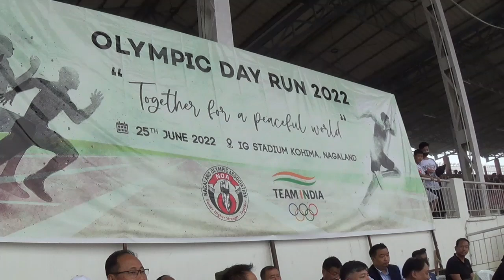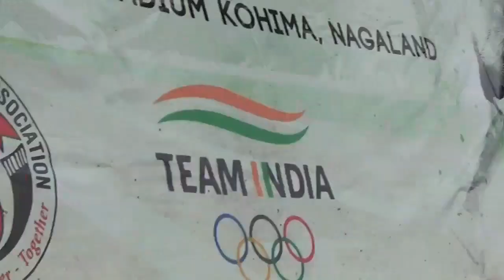Olympic Day Run held at Indira Gandhi Stadium, Meriema | Nagaland Olympic Association | Walkathon.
Nagaland joins global sports fraternity through Olympic Day Run in Kohima
Kohima, June 25: Nagaland today joined the global sports fraternity on the occasion of Olympic Day by conducting running races in various categories billed as “‘Olympic Day Run’ under the aegis of Nagaland Olympic Association (NOA) at Indira Gandhi Stadium, Kohima.
Top five winners in each category received Rs. 7000 (1st), Rs. 5000 (2nd), Rs. 3000 (3rd), Rs. 2000 (4th) and Rs. 1000 (5th) each along with medal and certificate.
Medals and certificates have also been awarded to the category of 600 meters for officials and invited dignitaries.
NOA president and Nagaland’s Chief Minister Neiphiu Rio stated that the citizens of Nagaland today joined the global community in commemorating the Olympic Day with Olympic Day Run, wherein many citizens from all walks of life participated to celebrate the Olympic spirit and “be a part of the strongest force-Sports.”
“Over the past years, the Olympic Day has developed into much more than a run or just a sports event. Based on the pillars of “Move, Learn, Discover- Together for a Better World,” the Olympic Committees around the world deploy sports, cultural and educational activities aimed at everybody regardless of age, gender, social background or sporting ability,” stated Rio in his message read out at the function by Nagaland’s rural development minister Metsubo Jamir.
The first Olympic Day was celebrated in 1948. On this occasion, the International Olympic Committee conveyed a message to the young people of the world to celebrate the ideals of the Olympic movement and promote the cause of sport.
Rio stated that many countries have incorporated the event into the school curriculum and, in the recent years, many Olympic committees have added concerts and exhibitions to the celebration.
“Olympic Day activities also include meetings for children and young people with top athletes and the development of new websites directing people to programmes in their neighborhood. This makes it easier for everybody to become part of Olympic Day,” Rio stated in his message.
This year Olympic Day theme “Together for a Peaceful World” focused sustainability, inclusion, solidarity and peace, aimed at bringing people together to contribute to a better world though sports.

Nagaland Olympics 2022 in August
Rio stated that the next edition of the Nagaland Olympics will be held in August 2022.
Every districts of the state, including the newly inaugurated districts, will participate in various sports disciplines under the banner of NOA.
For the first time, Nagaland will be introducing selected Paralympic event, making it the Nagaland Olympic & Paralympic Games 22.
Rio stated that Nagaland team for the North East Olympics will be determined from the result of these games.
Rio stated that thousands of athletes and officials will converge for these games bringing the youth of Nagaland under one common goal of striving for excellence,” Rio stated
Nagaland can only be stronger if we are together. Let us use the power of sport to strengthen our bonds of unity. Let us celebrate the energy and talents of our youth,” Rio added.
Earlier, introductory remark was given by NOA secretary general Abu Metha.
The officials who assisted as “Starter” of the different categories of race includes; Nagaland’s youth resources & sports secretary Wezope Kenye, Nagaland’s youth resources & sports director  Akumla Chuba, Task Force for Music & Arts advisor Theja Meru, NOA joint secretary Kuputo Shohe, Nagaland Table Tennis Association president Sweliil Pucho, Nagaland Hockey Association general secretary Viphrezo Zao, Nagaland Kho Kho Association president Victor Vikehielie, NOA treasurer Neiyalie Angami, youth resources & sports additional director Megolhou Dolie, Nagaland Handball Association general secretary Ashok Thapa, Nagaland Wrestling Association president Dr. Hiabe Zeliang and Nagaland Sepaktakraw Association general secretary Holshe Khrieo.
Bithongo Kikon and Neingulie Nakhro compered the four hour long programme.